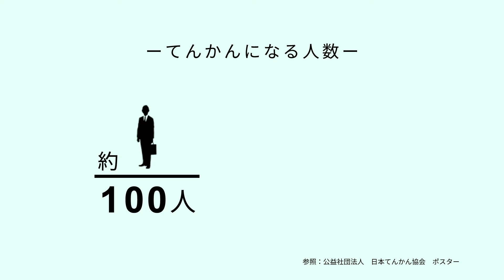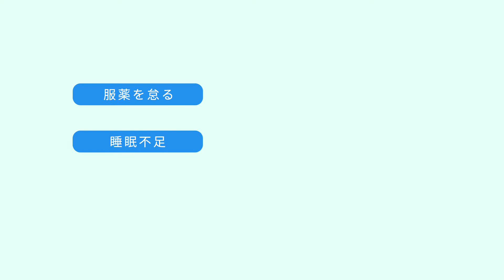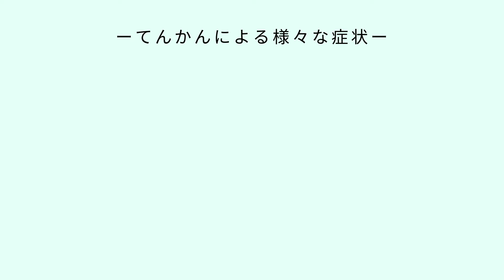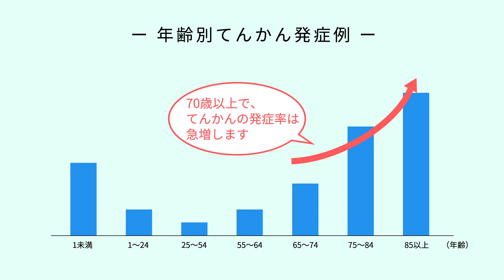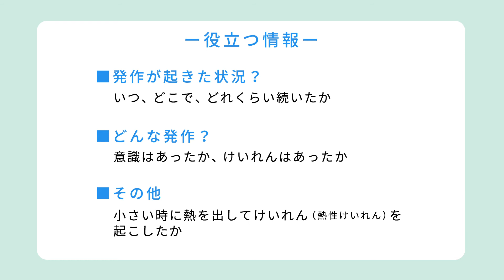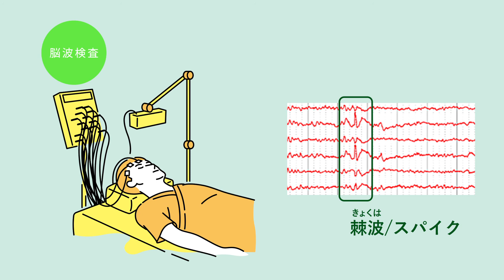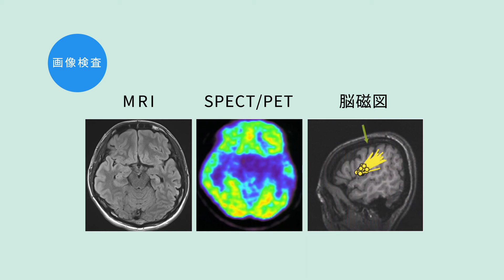教えて京大病院「てんかんのハナシ」前編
京大病院 てんかん診断支援センターの池田昭夫 医師が「てんかん」について解説します。

前編では、てんかんの様々な症状や医療機関での診断・検査の方法についてお話します。
後編では、治療方法や生活上の留意点などについてお話します。

■チャプター
0:00 - Opening
0:31 - てんかんとは
2:20 - 主な症状
3:15 - 高齢者のてんかん
4:25 - 診断
5:12 - 検査
6:07 - Ending